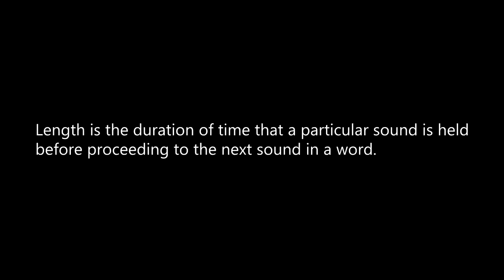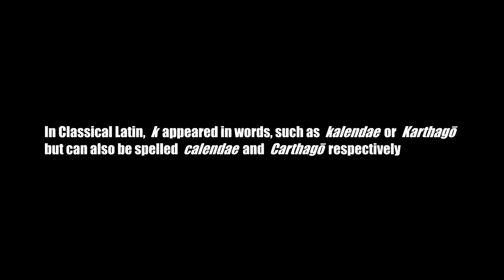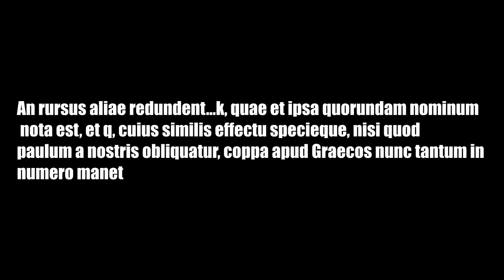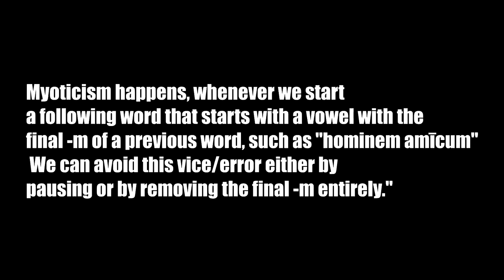Lōrīca segmentāta legiōnāriī Rōmānī VIDEO IN LATIN - (Classical)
A video presentation about the Lorica Segmentata in Classical Latin! Enjoy a time travel experience and see how much you can understand of a Legionary speaking to you in Latin flluently and with the pronunciation of the Imperial period.

The lorica segmentata is a type of armour used by soldiers of the Roman Empire.
During the time of their use, this style of armour evolved and changed, the currently recognised types being the Kalkriese, Corbridge and Newstead types, named after their places of discovery. It is possible that there was a fourth type, covering the body with segmented armour joined to scale shoulder defences.
The plates of lorica armour were soft iron inside and were mild steel on the outside, making the plates hardened against damage without becoming brittle.
The form of the armour allowed it to be stored very compactly, since it was possible to separate it into four sections each of which would collapse on itself into a compact mass.
The segmentata eventually disappeared from Roman use, most likely due to its high cost and difficult maintenance, although it appears to have still been in use into the early 4th century, being depicted in the Arch of Constantine erected in 315 during the reign of Constantine I to commemorate his military achievements.